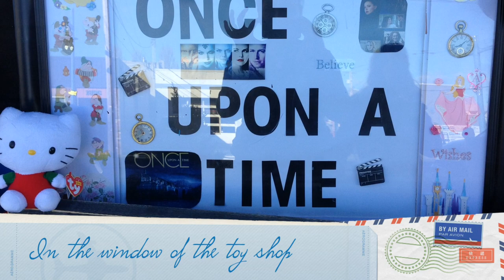Storybrooke Location Visit From ABC Once upon a Time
We visited Steveston, BC and took a stroll into Storeybrooke from Once Upon A Time. You can see the Storeybrooke Bakery and Mr.Gold's pawn shop.